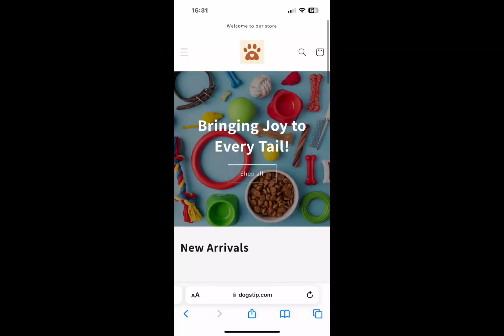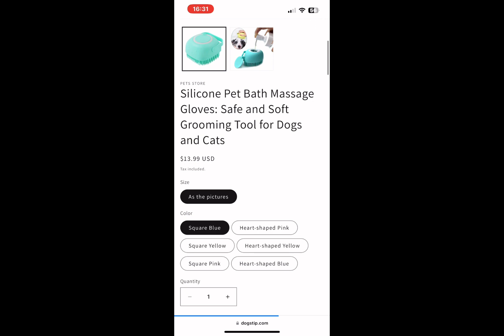Tmate 2023 09 28 135724684